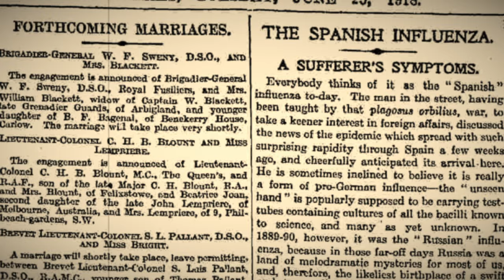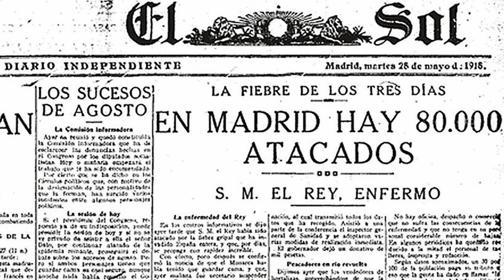Shocking Truth 10 Facts About the deadly Virus Historical Pandemics Explained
Shocking Truth 10 Facts About the Spanish Flu Historical Pandemics Explained

Explore the haunting history of the Spanish Flu pandemic of 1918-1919 with us! In this eye-opening video, uncover the top 10 shocking facts about this devastating event that reshaped the world. From its unexpected targets to societal impacts and global responses, delve into the lesser-known aspects of this catastrophic pandemic. Join us for a journey through history and gain a deeper understanding of the Spanish Flu's lasting legacy.

Other Videos from TrendingMailBox YouTube Channel